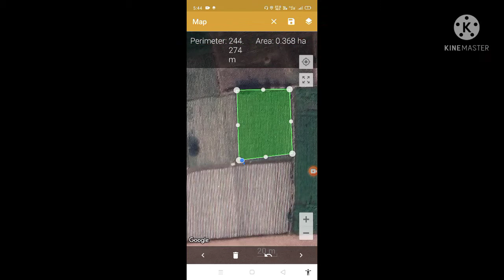चलकर जमीन नापे||मोबाइल से खेत नापे||Khet Napne Ki App|| Mobail Se Khet Kese Nape|Chalkar Jamin Nape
नमस्कार क़किसान भाइयों हम इस विडीओ में जानेंगे कि कैसे हम अपने मोबाईल से अपने खेत या जमीन की नाप सकते आप देख रहे आपका अपना यूट्यूब चैनल Agro जीवन एप्लिकेशन लिंक
namaskar doston Ham Aaj is video mein a jaenge Kaise Ham apne mobile se hi Apne Khet ya Jameen ko naap sakte he
this video making education purpose copyright YouTube channel Agroजीवन
mobile_se_khet_kese_nape chalkar_jameen_ke_se__napjameen napne ka apps download
jamin kaise nape
jamin napne ka formula
jamin napne ka tarika
jamin napne ki vidhi
khet ko kaise nape
khet napne ki apps
mobile se jamin kaise nape
mobile se jamin kese nape
मोबाइल से जमीन कैसे नापे
mobile se jamin napne ka tarika
khet napne ka formula
jamin napne ki apps
jamin napne ka formula pdf
jameen napne ka tarika